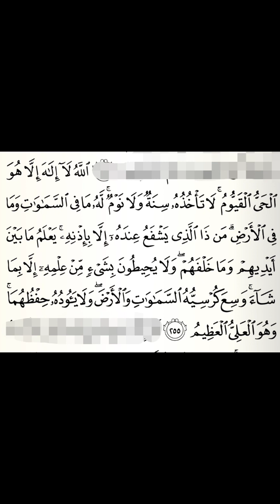د ٥٤ الواسطية - L 54 Wasityyiah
الصفات المثبتة والمنفية في آية الكرسي
Affirmed and negated attributes in Ayat Al-Kursi (The Footstool)